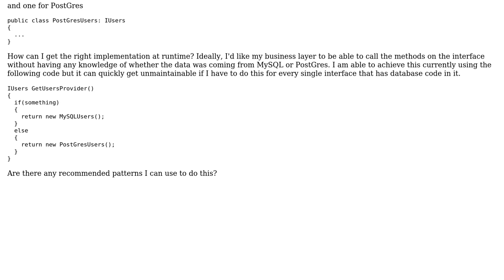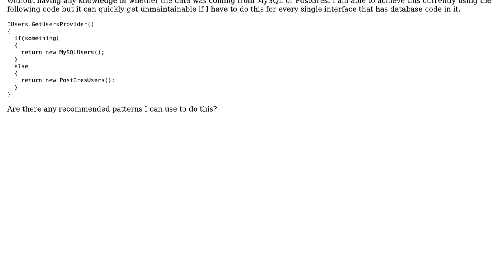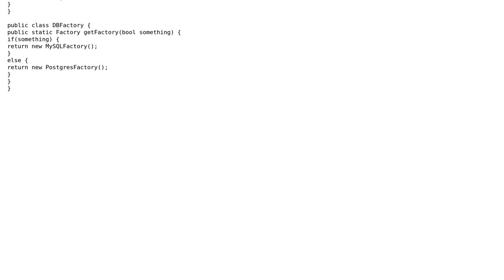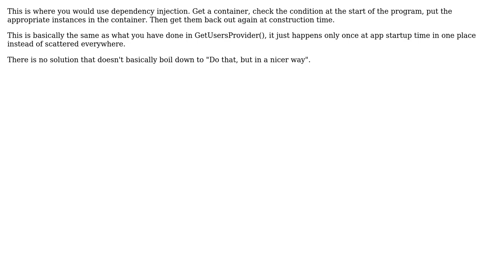Software Engineering: C# Resolving database at runtime (2 Solutions!!)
Software Engineering: C# Resolving database at runtime